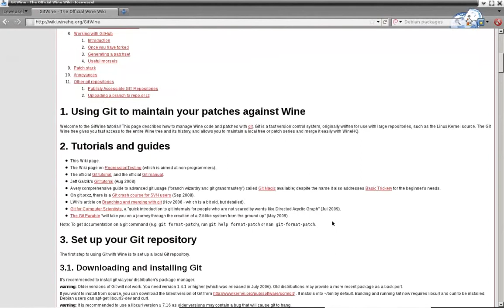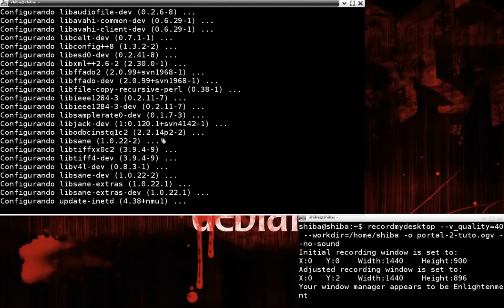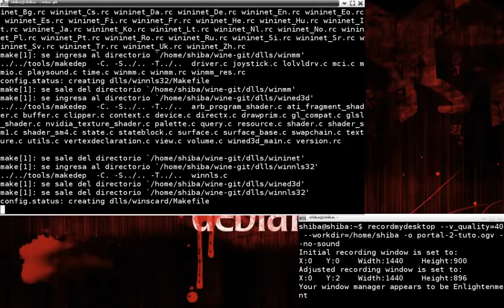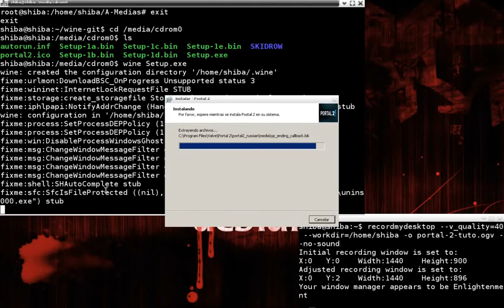Portal 2 Debian wine, (por pasos)